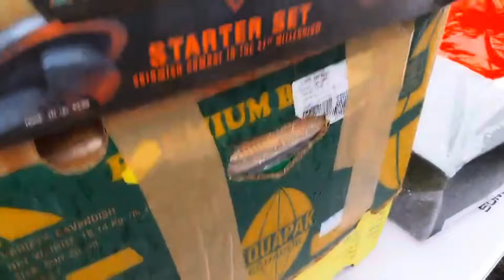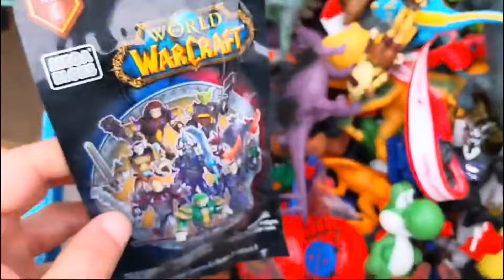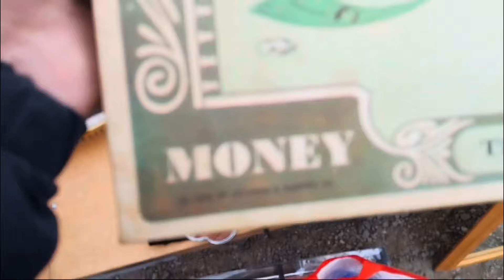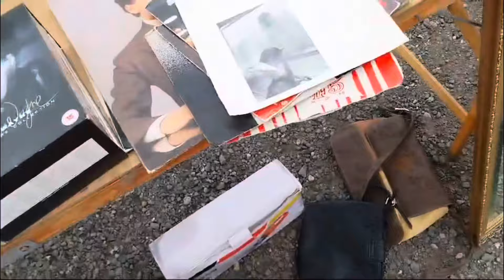Back on the carboots! | was this guy trying to scam us? [Ebay Reseller UK]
And we’re back on the boots! 🙌🏻